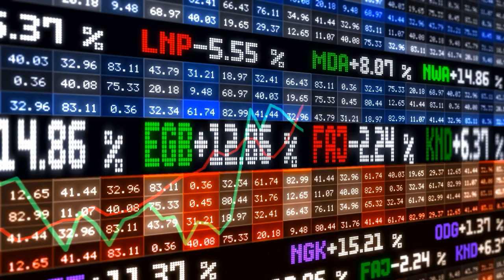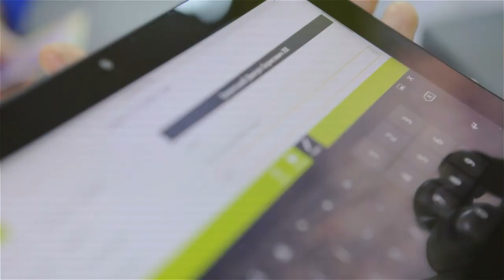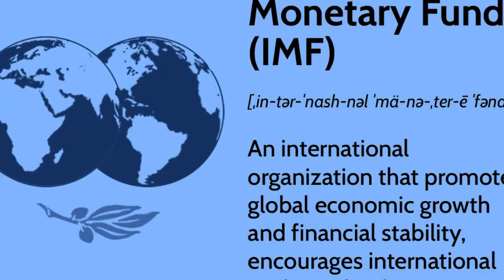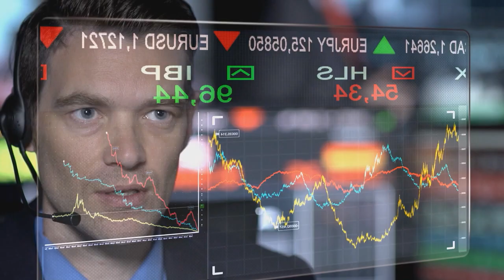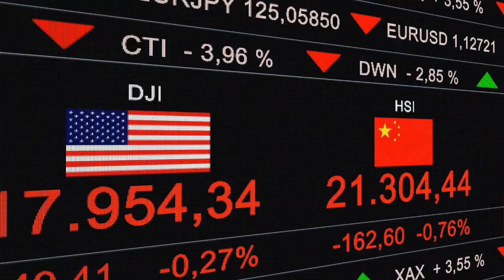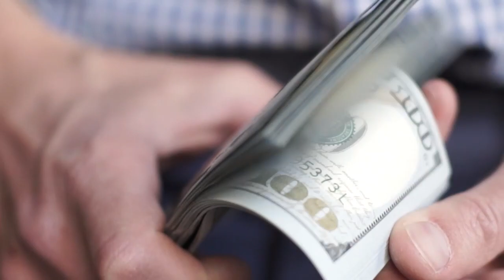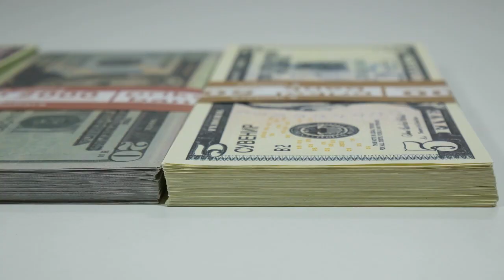How Much Gold is Worth $50,000? Lynette Zang Breaks it Down Gold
In the video, Lynette Zang analyzes the value of gold and explains how it can affect your investment portfolio. If you're interested in investing in gold, this video is a must-see. Lynette Zang is a finance and investment expert, so her perspective is definitely valuable for anyone looking to understand how to invest smartly. In the video, Lynette explains how the value of gold is influenced by various factors, such as inflation and market demand. Additionally, Lynette provides advice on how to invest in gold smartly and how to protect your portfolio from the ups and downs of the market. If you're interested in investing in gold or just want to learn more about this precious metal, this video is definitely a must-see.

✅  About BECONOMY

Our mission is to provide informative content that can enhance your entrepreneurial skills and showcase fascinating business documentaries covering various subjects, such as technology, startups, and finance.

We believe that keeping yourself informed and continuously learning about investments, finance, and success is critical to success in the business world.